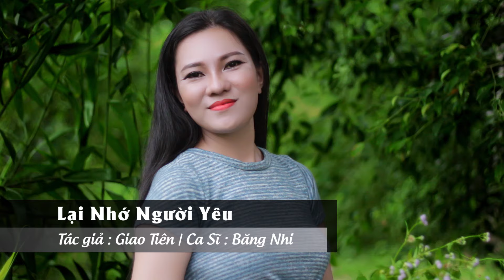Lại Nhớ Người Yêu MV Bolero | Băng Nhi Official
► Mọi chi tiết vui lòng truy cập:
► BH Media Corp & Băng Nhi Official
► Powered by Băng Nhi Official